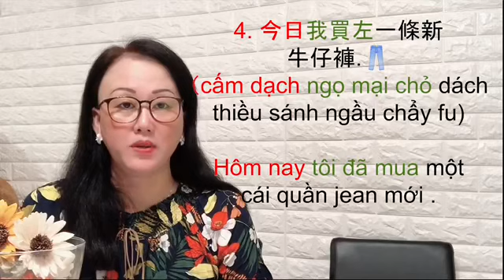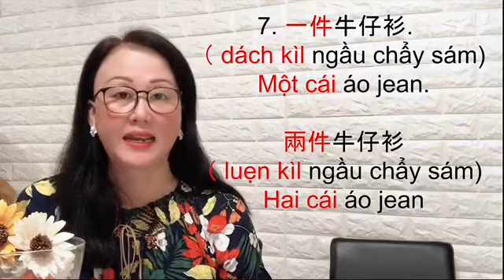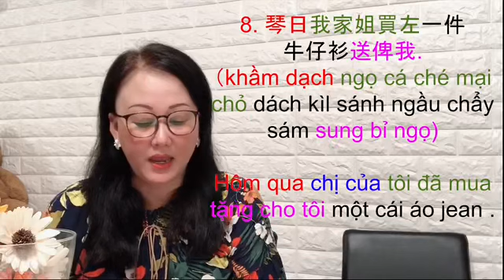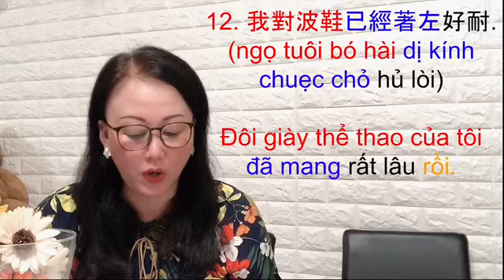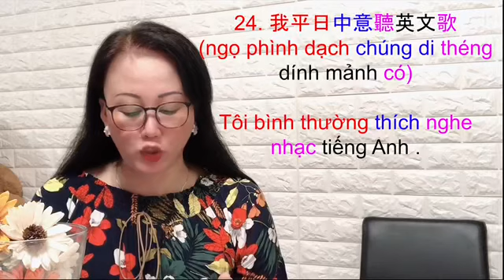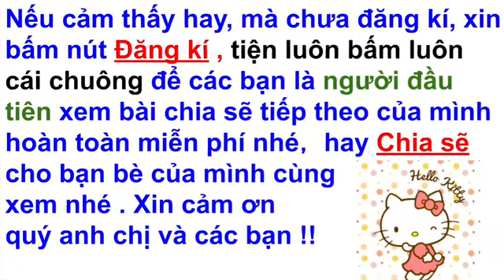Chủ đề 230, 26 từ & các câu nói tùy ý